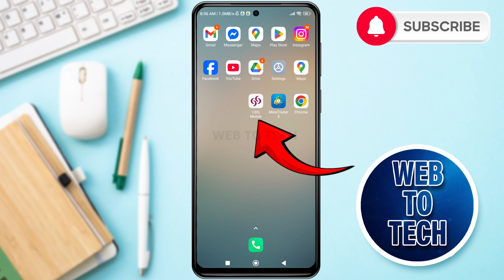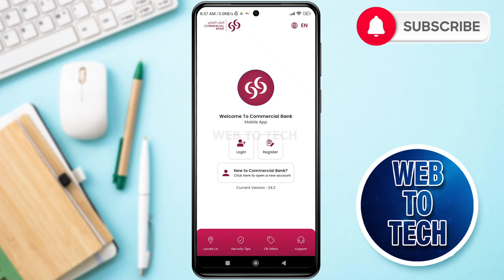CBQ Mobile App Login | How To Login Commercial Bank Of Qatar Mobile Banking 2025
Need help logging into the CBQ Mobile App? This quick video walks you through the simple steps to access your Commercial Bank of Qatar account. Watch and follow the steps shown in video.

✅Please Drop a comments if you have any feedback or queries.

⚠️Note: Using Our Video Content Without Prior Permission Is Strictly Prohibited.

👉This YouTube channel 'WebToTech' video has been made for Informational and Educational Purposes only. 'WebToTech' doesn't represent these companies and their Trademark, Logos, Apps or Websites displayed on videos and thumbnail.